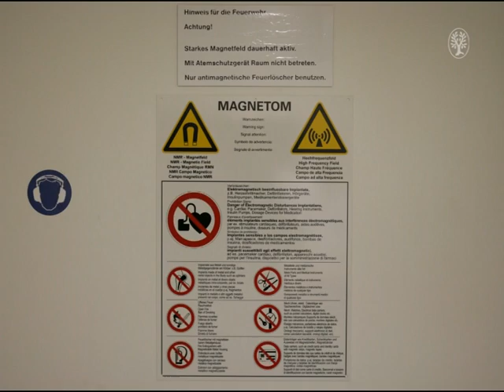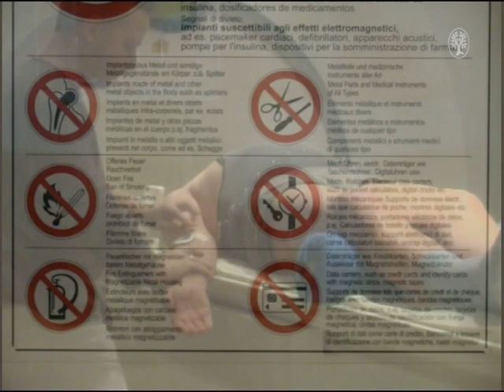Κώστας Κούρτης - Μαγνητική